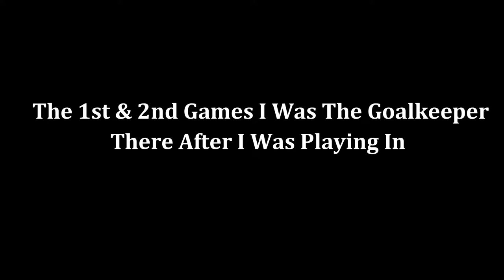Indoor Soccer Game??? @tshiamo_x8 @TheRealJavas @EBTHEKID Anyone?football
Anyone Willing To Play Against Me & My Team In A 6 A side Indoor Soccer Game?

I Am Glad That I Have Improved In My Game,I Scored A Fantastic Goal!!
Thank You @lifewithmo25

Gent's Just For The Love Of The Game?@tshiamo_x8 @cfam .